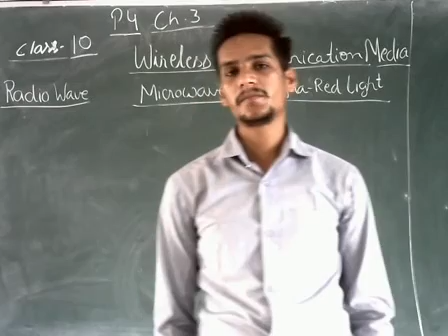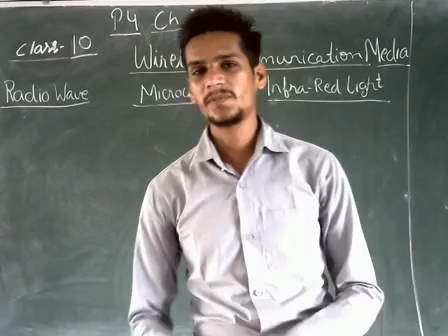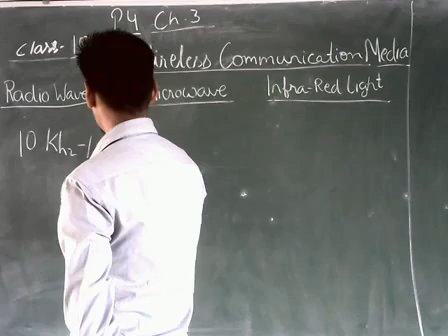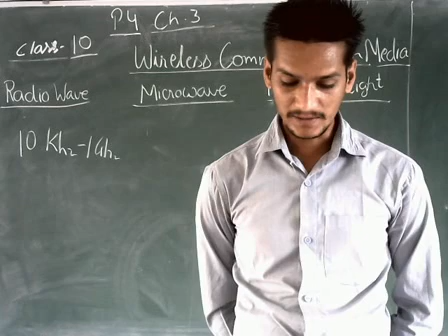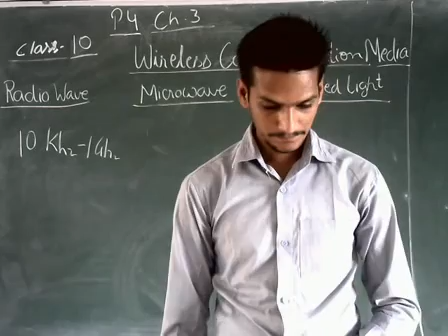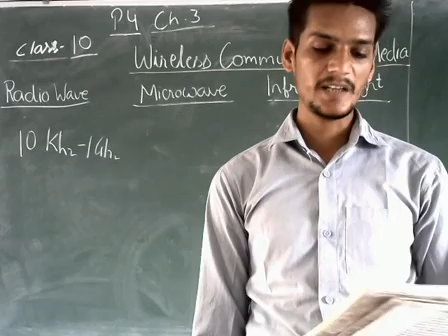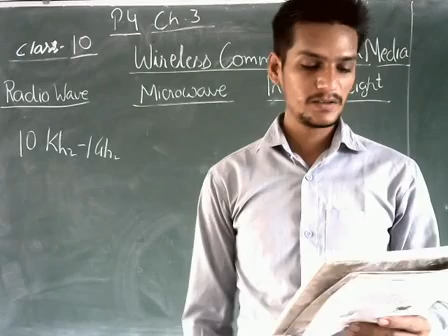C 10 ch 3 p4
Class 10        ccc online class